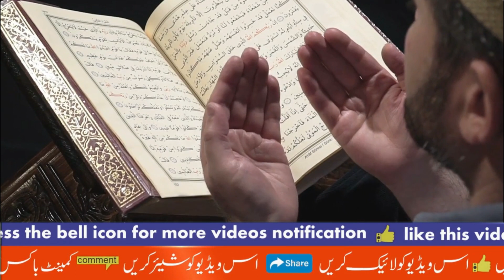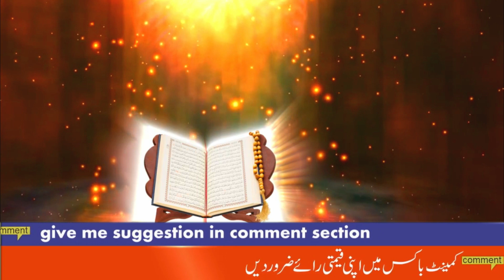Dua | heart touching emotional | Islamicpositivity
Dua, Islam mein bohat ahmiyat rakhti hai. Dua, Allah (SWT) se madad aur rahmat maangne ki ibadat hai. Quran mein bhi dua ki bohat badi ahmiyat bayan ki gai hai. Jis tarah namaz, roza aur zakat wajib ibadat hain usi tarah dua bhi ibadat ki ek shakhsiyat rakhti hai.

Dua ka matlab hai Allah (SWT) se maangna, jiske zariye hum apne masail, pareshaniya, aur zaroorat ko Allah (SWT) ke saamne rakhte hain. Jab hum dua karte hain to hum apni zaat ko Allah ke samne bayan karte hain aur usse apni zaroorat ki iltija karte hain. Quran mein Allah (SWT) ne kaha hai keh "Mujhe pukaro, main tumhari dua qabool karunga" (Quran 40:60).

Dua ke zariye hum apni bandagi aur Allah (SWT) ke qareeb pohanchte hain. Dua, insan ke liye ek aisi taqat hai jisse uske dil ko sukoon milta hai. Iske sath hi dua ke zariye insan apne andar ki kamzoriyon aur gunahon se nijat hasil kar sakta hai.

Islami tareeqe se, dua ka tareeqa yeh hai keh sab se pehle hamd-o-sana, darood-o-salam aur dua ke liye Allah (SWT) se madad ki dua karein. Phir apni zaroorat bayan karein aur Allah (SWT) se iltija karein. Dua mein sabar, taqwa aur iman ki bhi bohat ahmiyat hai.

To summarise, dua Islam mein bohat ahmiyat rakhti hai kyunki yeh Allah (SWT) se madad maangne ki ibadat hai. Dua, insan ke liye ek taqat hai jisse wo apne masail aur pareshaniyon se nijat hasil kar sakta hai. Dua ki tareef aur faiday Quran aur ahadees mein bhi batae gaye hain.